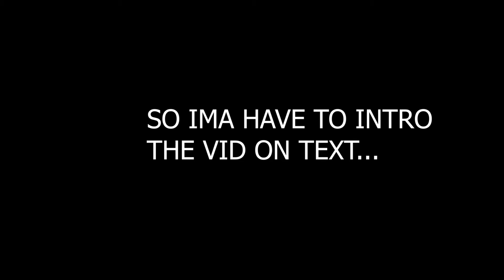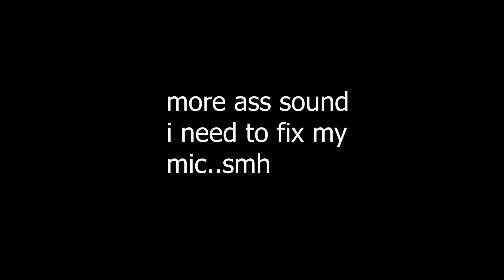I'M LEAVING...😢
yea man i had to leave...